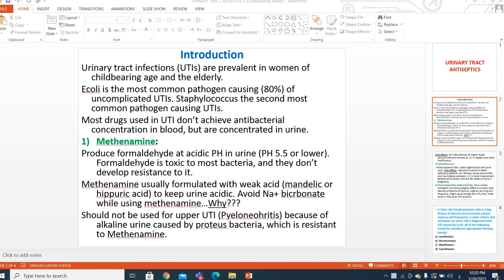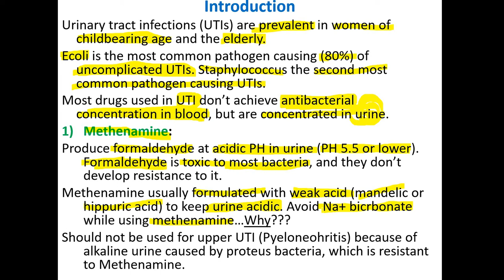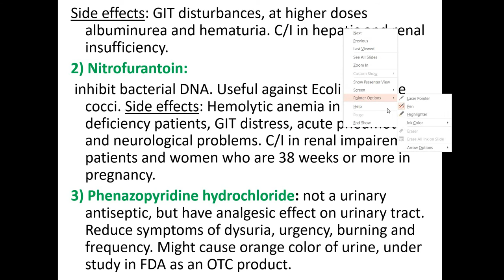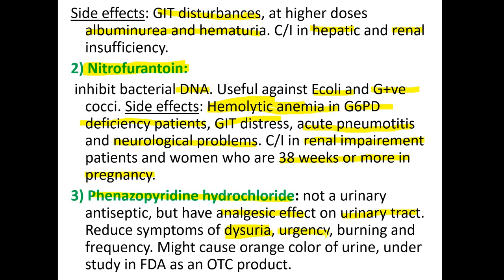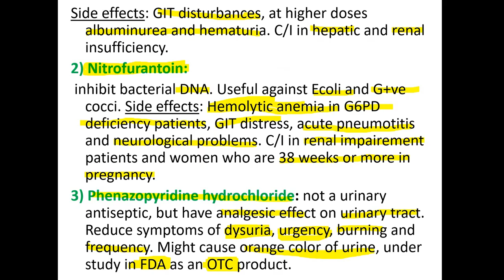pharmacology3 lec7 .. Urinary tract antiseptics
Urinary tract antiseptics